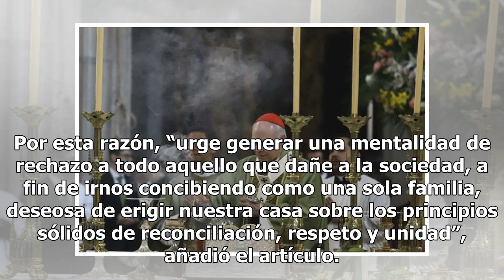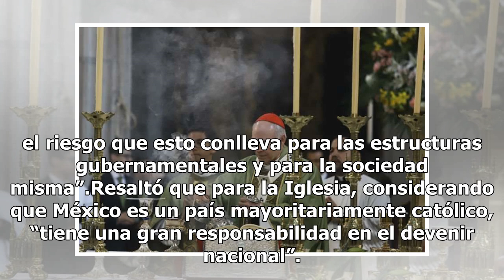Arquidiócesis de México ve riesgos tras la alternancia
“Podría irse a pique” CIUDAD DE MÉXICO (Notimex).— La Arquidiócesis de México urgió a generar una mentalidad de rechazo a todo aquello que dañe a la sociedad, sobre los principios sólidos de reconciliación, respeto y unidad, de lo contrario, el bono de la alternancia que se dio el 1 de julio se podr...